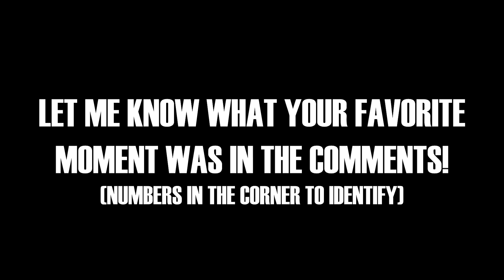Bullying Someone Into Unsubscribing - Rainbow Six Siege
Someone call the bully hunters for Just1n

Rainbow Six Siege Operation Chimera streamed on PC in 1080p60fps